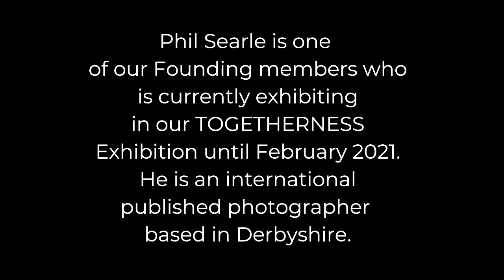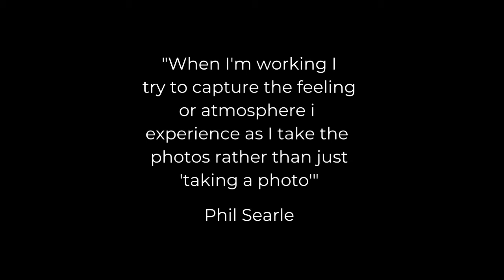Phil Searle is our Artist of the Day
Phil Searle is one of our founding members and an internationally published photographer. He is currently exhibiting in our Togetherness exhibition until 14th February 2021.